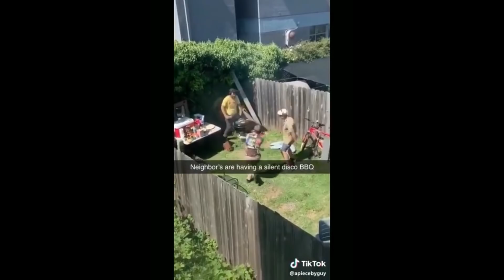Quand t'es confiné à cause du coronavirus... (Episode 12)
Ma boutique de Tee Shirt, mugs et coques sur le Sport.

Musique de fin: Venus VS Mars